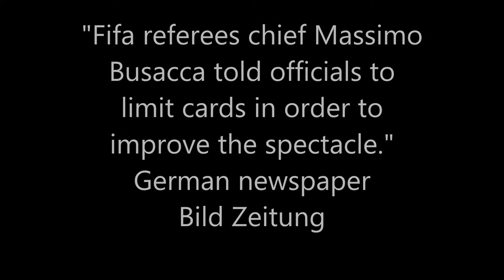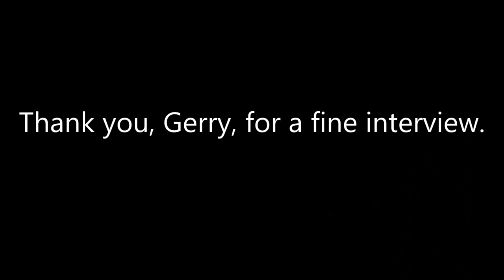"The Hanging Judge" Dr. Errol Sweeney speaking about the state of refereeing at the World Cup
Radio Interview on LMFM 95.8 World Cup 2014 Refereeing Analysis; The voice of the Northeast Ireland; Interviewed by: Gerry Kelly "Late Lunch Show: July 6, 2014
"Need an independent referee body similar to judiciary so we are not answerable to FIFA" "Shake hands before the World Cup game, what a load of non-sense" "If it is a free kick outside the box, it is PK inside the box" This and more on the video.

0:30 Red and yellow cuff-links
0:40 When you watch the game, do you look at through your referee glasses?
1:24 From a refereeing perspective, how has the World Cup been?
2:48 Are the referees independent of FIFA or do they have to listen to what FIFA are saying?
4:45 Should Tim Crue of Holland not been carded for game acting during shootout against Costa Rica?
6:07 Calling for the cards, simulation. Surely that should be a no, no?
6:32 Can a captain not talk to the referees?
7:07 Referees and assistant referees become the fall guy
7:25 In the box, pushing and pulling; should they not be a penalty or a free kick? Why do the referees bother talking to players inside the box?
7:55 Why don't the referees give more penalties?
9:10 We have the benefit in TV land to see replays. Should referees have replays?
10:50 Do you welcome Goal Line Technology and spray can?
11:20 Why is the spray can introduced in football?
11:50 What about Additional Assistant Referees on the goal line used in UEFA? Are they doing any good?
12:57 Let's say all Europeans or South American teams in the final stages. Who will FIFA use for referees?
13:50 Will referees be given the opportunity to talk to the press?
14:36 Message from Aziz Makhani, Moscow, Idaho